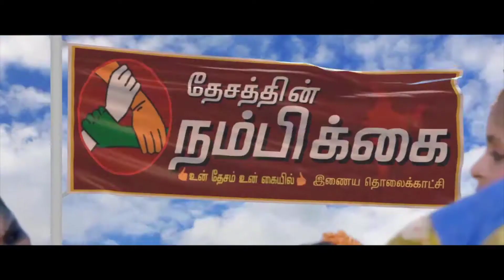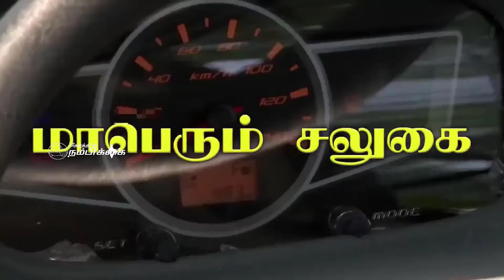சூழலியல் தாக்கல் அறிக்கை 2020 வரைவு மசோதா நிறைவேற்றப்பட்டால் வேளாண் மண்டலம் தவிடுபொடியாகும்